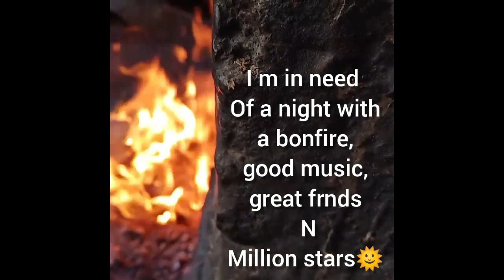Manali in winters |Best place in Himachal pradesh | Best time to visit manali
Trip to manali in february with office mates ,  we went to Manali on 17th Feb 2019 .
It was unexpected snowfall and found some mesmerising  view .
 a trip to remember

editing by : Filmora (wondershare)
shoot by my Vivo v11 and Digital camera.